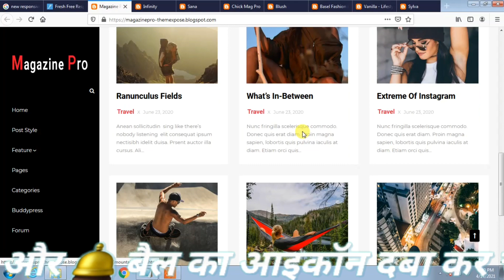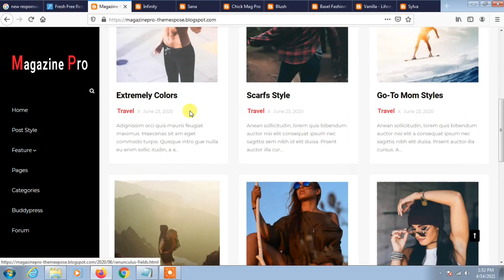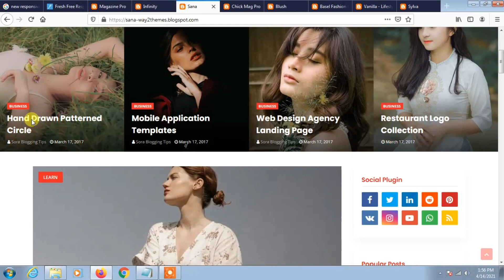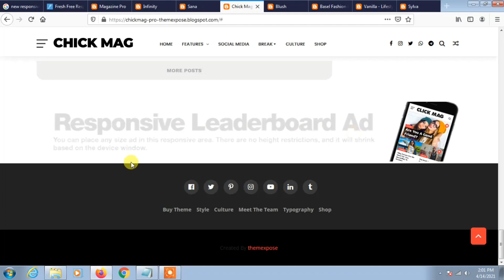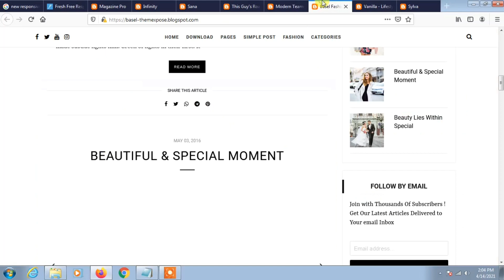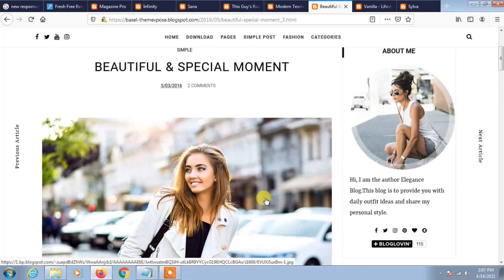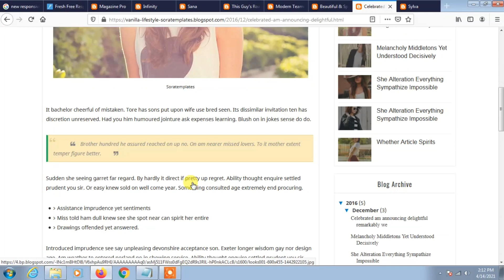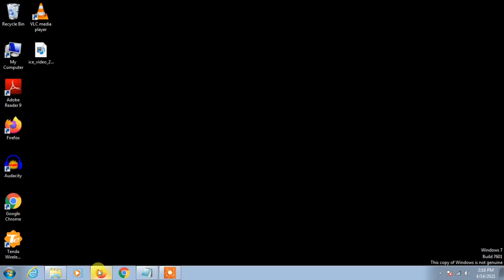Best 8 Free Responsive Blogger Template 2021 | Gautam Tech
Aaj main aapko blogger ke Best 8  Free Responsive Blogger Template 2021 Bilkul Free mein Dunga Jisse Aap  Apne Blog Website Ko Reponsive Bana Sake Or Sath Hi Sath Apne Blog KI Speed Bhi Increase Kar Sake Jisse Apko Google Adsense ka Aprrove Jaldi Mil Sake Agar Aap Responsive Blogger Ke Template Ke Bare Mein Janna Chahte hai To Please Bina Skip Kiye Is Video Ko Pura Dekhe Agar Apne Video Ke Beech Mein Kahi Bhi Skip Kiya To Apko Responsive Blogger Template Ke Bare Mein Pata Nahi Chal Payega Videro Pasand Aye To Please Like, Comment, Share And Bell Ka Icon Daba Kar Channel Ko Subscribe Karlo | Video Ko Agey Bhi Share Kardo |

✅  Time Stamp :-
Intro 0:00
Blogger Template  5:45
Video End 31:55

★ Ask Question